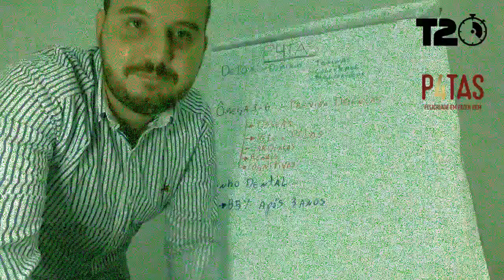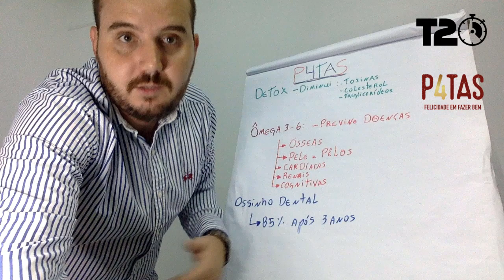T20 - P4Tas Biscoito detox